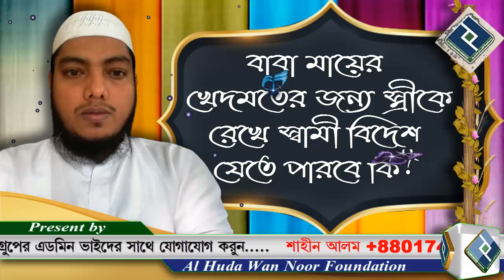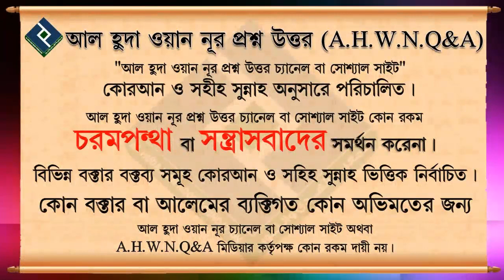বাবা মায়ের খেদমতের জন্য স্ত্রীকে রেখে স্বামী বিদেশ যেতে পারবে কি ᴴᴰ┇শাইখ মুহাম্মদ মুস্তফা কামাল